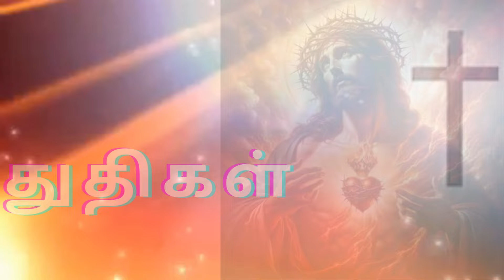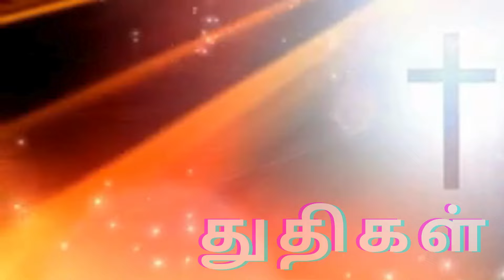PRAISE AND WORSHIP 1000 துதிகள் 1000 TamilBibleWisdom OCT 24